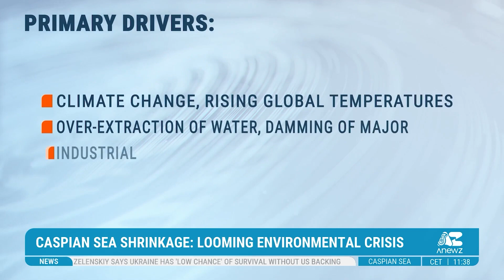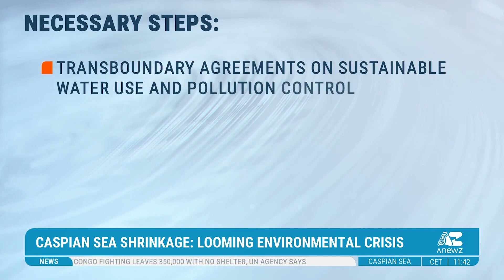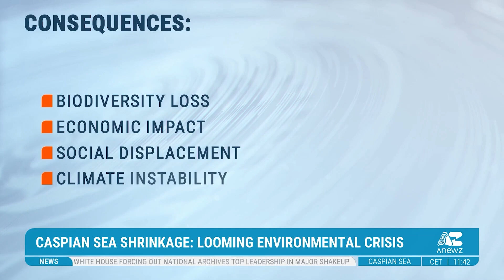Shrinking Caspian Sea: Looming Crisis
The Caspian Sea, the world’s largest inland body of water, is in a state of steady retreat.

Climate change and mismanagement are accelerating the Caspian’s shrinkage, with potentially irreversible consequences for ecosystems, economies, and regional stability.

AnewZ’s Aytan Shukurova examines the causes of the Caspian Sea’s dwindling and the many implications of this crisis, especially for the five nations bordering the Caspian: Azerbaijan, Russia, Kazakhstan, Turkmenistan, and Iran.